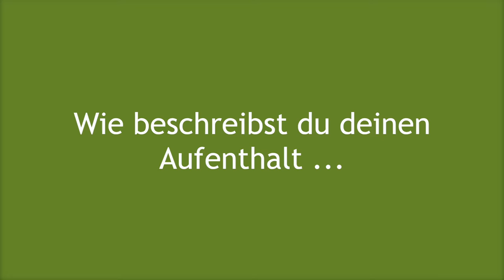25 Jahre Auslandsaufenthalte mit Ayusa-Intrax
Seit bereits über 25 Jahren sind wir begeistert im Kulturaustausch tätig und bieten euch die Programme Schüleraustausch, Au pair, Work & Travel, Auslandspraktika und College an. Unsere Teilnehmer gehen nach Australien, in die USA, Mittelamerika, Europa, Japan oder Neuseeland und erzählen hier ein bisschen von ihren einzigartigen Erlebnissen!